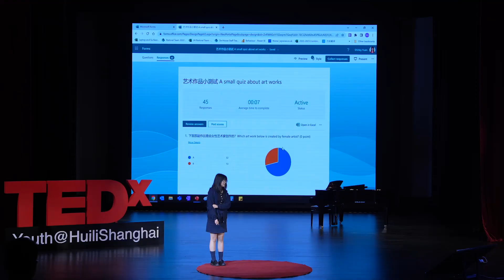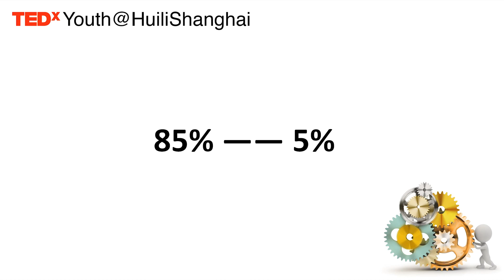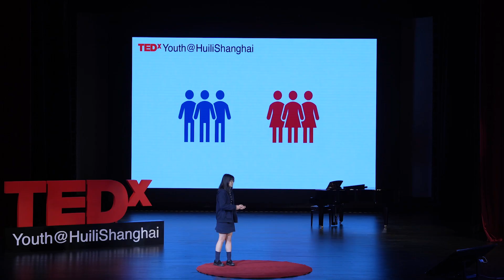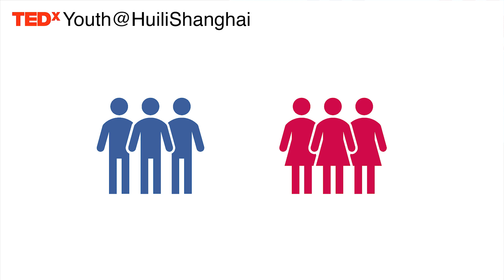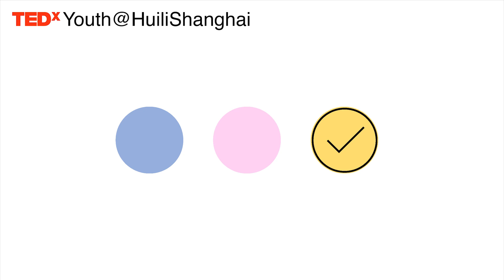自由的色彩 | Daisy You | TEDxYouth@HuiliShanghai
从艺术史到影视剧，从个人创作到日常生活，此演讲从艺术生的独特视角，别具洞察力地为我们揭示了诸多难以察觉的性别刻板印象。# ENFP人类代表 . 十年级，巨蟹座，红色，曾担任德院艺术队长，线的纠缠与点的碰撞是她最喜欢的创作主题。如果将她脑子里所想的东西剖开来并且统计一下，那一定是60%的艺术，20%的旅行，15%的朋友与家人和5%的学习。她热爱潜水，也曾为了保护环境尝试成为一个素食者。她不仅热衷于探讨人文学科的热点话题，同时也是一位年轻的女性主义者。This talk was given at a TEDx event using the TED conference format but independently organized by a local community.